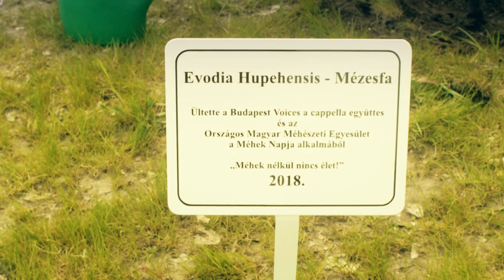Méhlegelőt telepített a Budapest Voices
A Méhek Napja alkalmából a Budapest Voices tagjai és az Országos Magyar Méhészeti Egyesület munkatársai olyan növényeket ültettek az óbudai Mészkő Parkban, melyek táplálékot jelentenek a beporzást végző rovaroknak.

Életterük csökkenése miatt pusztulnak a méhek. Minden harmadik falat étel napi étkezésünkben a méhek munkájának köszönhető. Ha nincsenek méhek, nincsenek gyümölcsök, lekvárok, zöldségek, étolaj, kávé, csokoládé és a haszonállatok által fogyasztott takarmánynövények.

Te is segíthetsz rajtuk!
Ültess olyan növényeket, amelyek szebbé, harmonikusabbá varázsolják életterünket, és egyben táplálékot biztosítanak a méhek számára! Akár egy erkélyen, terasz-korláton elhelyezett balkonláda virágai is nagy segítséget nyújthatnak a szorgos rovaroknak. Évente egy, a kiskertben, környezetünkben elültetett mézelő, virágport adó fa is hasznos segítség a méheknek, és örök emlék magunk számára. A beporzók táplálkozásának szempontjából a legínségesebb időszak hazánkban július-augusztus, tehát az ebben az időszakban virágzó növényekkel tudunk a legtöbbet segíteni rajtuk.

További információ: omme.hu
A videót készítette: TMP Entertainment Group
Zene: Budapest Voices - Autó egy szerpentinen (Quimby)